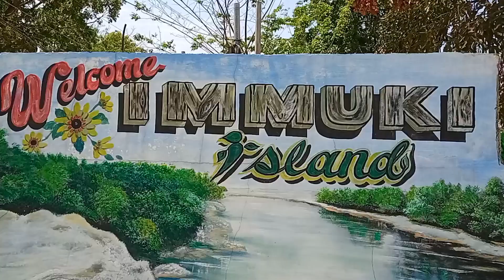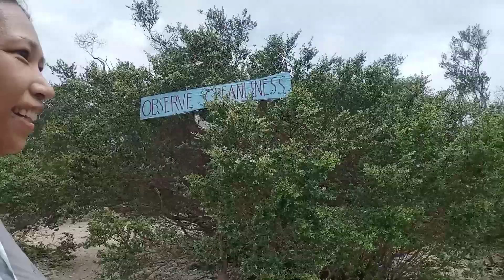IMMUKI ISLAND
IMMUKI ISLAND in Paraoir, La Union.
Entrance fee - adult 50petot / children 30petot. Highly recommend, bring your slippers or aqua shoes for your feet protection kase may mga area na mabato sya...